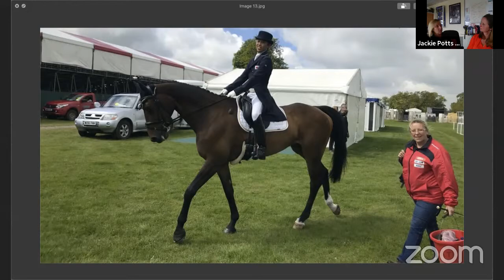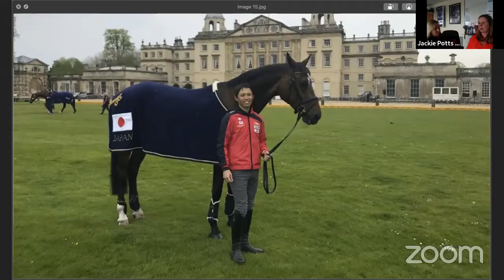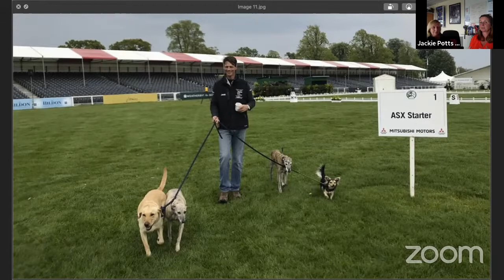Jackie Potts is back for more of your questions and talk about her life with horses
Following the popularity of her last live Q&A from Wood Lane Stables, Jackie Potts is back to answer more of your questions and continue the insight into a life with horses and her 26 year career as William's Groom.